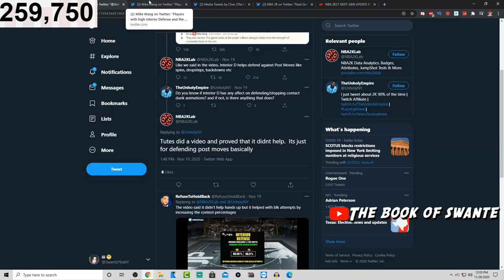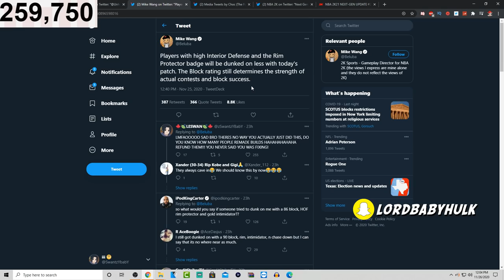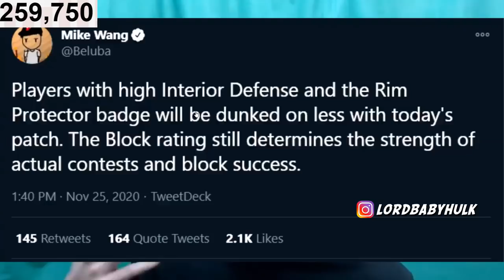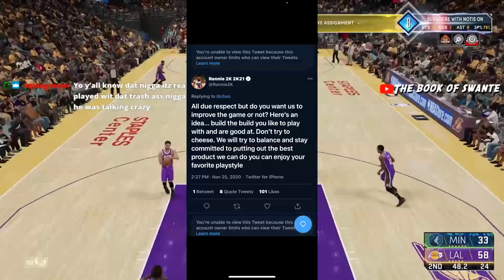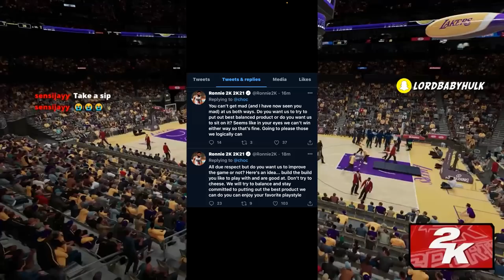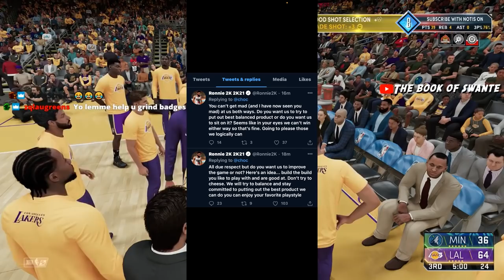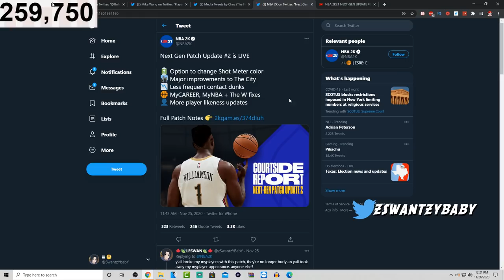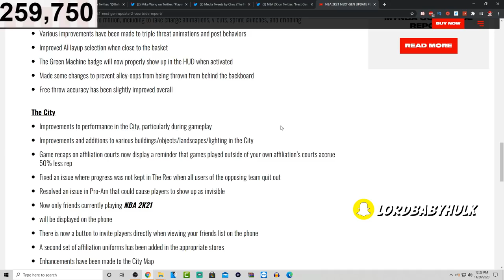NBA 2K21 NEXT GEN MIKE W@NG RUINS MINE & HUNDREDS of THOUSANDS of DEMI BUILDS 🤬 SECRET PATCH NOTES